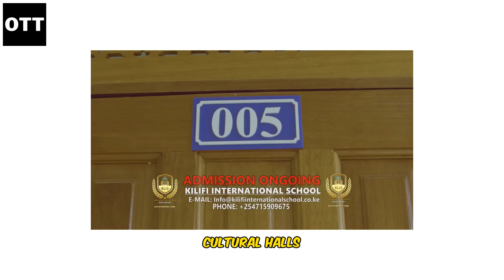ZERO FEES: Pastor Ezekiel Odero's Kilifi International School Is Now FREE!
📚 **Breaking: Pastor Odero's Kilifi International School Shocks Nation with Bold Move! 🌍✨**

🏰 **Inside Pastor Ezekiel Odero's Empire:** Dive deep into the lavish 65-acre property of Pastor Ezekiel Odero, featuring hotels, malls, and even a helipad! This mega-investment is making waves in Kilifi County, promising to uplift the coastal economy. 💰🌴

🎓 **Kilifi International School Goes Free! 🆓💼** In a surprising turn of events, Pastor Odero declares that his prestigious Kilifi International School, usually charging over Ksh200,000 per term, will now offer free education to needy students nationwide and abroad. Kilifi residents get top priority! 🌐📚

👨‍🎓 **Selection Criteria Unveiled! 🌟📊** The Pastor reveals that admission preference will be given to students from struggling families, with academic performance playing a crucial role. Those who've already paid won't be charged for subsequent terms. A divine message, he claims, guided this generous decision. 🙏

🏫 **Kilifi International School's Excellence! 🌐🏊‍♂️** Get a glimpse into the school's facilities, boasting a 50x25m swimming pool, modern theatre, multipurpose halls, and cutting-edge labs. It follows the International Cambridge and Pearson Curriculum, ensuring a global academic perspective. 🎭🔬

🔍 **New Strategy Alert! 🚨** The Pastor announces a change in strategy, shifting focus to needy students. Parents awaiting feedback are urged to explore other options. Pastor Ezekiel will soon reveal the percentage allocations for Kilifi, other counties, and international students. 🌐📊

🤔 **Your Thoughts Matter! 🗣️💬** What's your take on this bold move? Join the conversation! 👍🔔